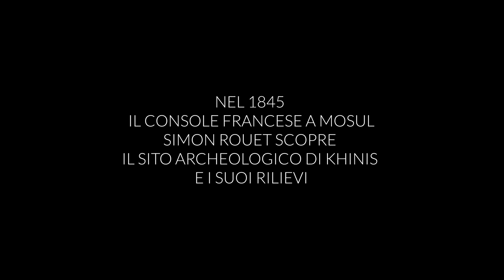Progetto Archeologico Terra di Ninive: scoperti rilievi rupestri di Faida (Kurdistan Iracheno)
La scoperta di dieci rilievi rupestri presso Faida, nel Kurdistan Iracheno, da parte dell'équipe guidata dal prof. Daniele Morandi Bonacossi nel quadro del Progetto Archeologico Regionale Terra di Ninive (PARTeN).